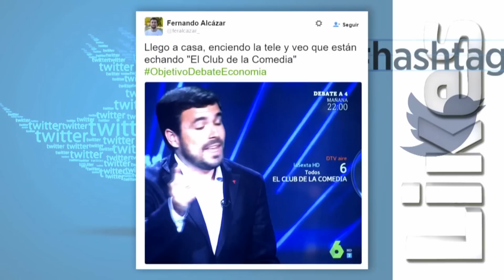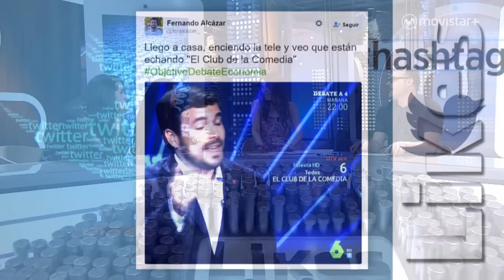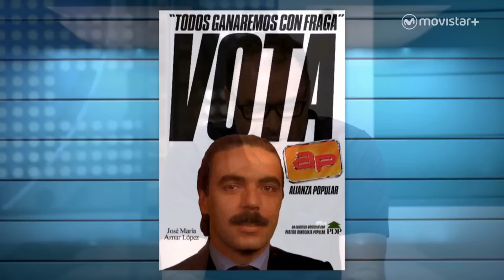Likes: Comienza la campaña electoral | #0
Guillermo Rodríguez, subdirector de El Huffington Post, nos trae algunas de las mejores curiosidades de las campañas electorales de la Historia.